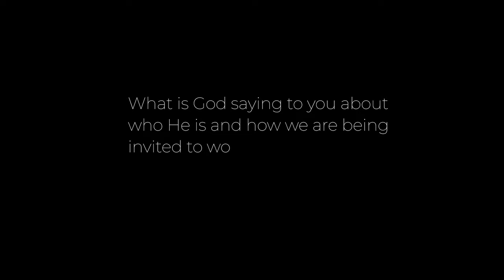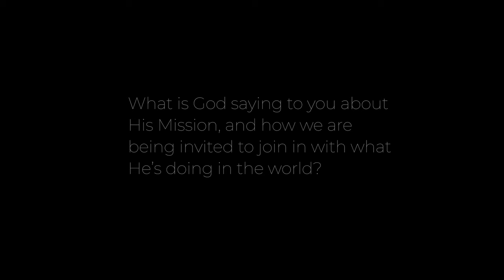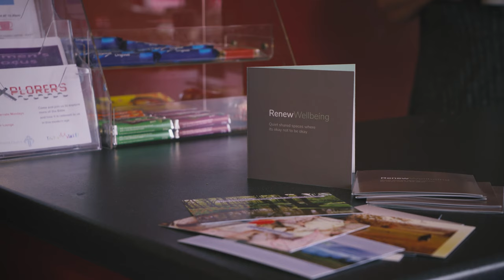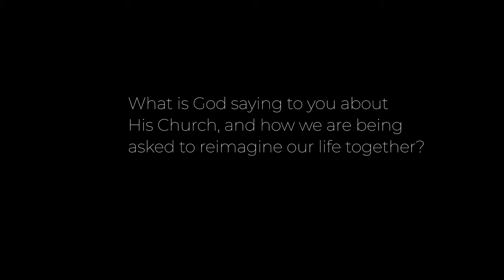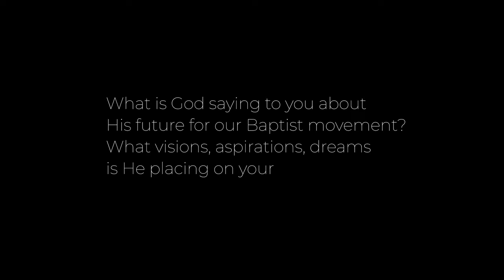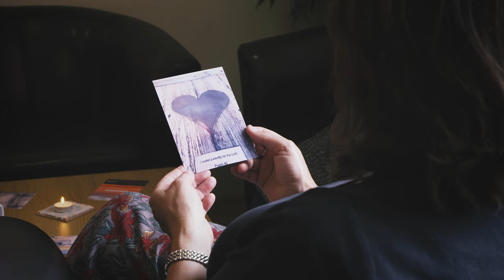Listening to God, listening to each other - Ruth Rice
'I just love it if people would pick something that engages them with the mental health of their communities, of their churches, of their their own lives and with the beautiful Gospel where
Jesus says it is okay not to be okay because he is the hands around the cup. He's got us, he's never let go of us and the biggest story that we're engaged in is big enough for everybody right?'

They will be followed by shorter, thematic films at a later date. To download this film and others please

This film features Ruth Rice, Founder of Renew Wellbeing.